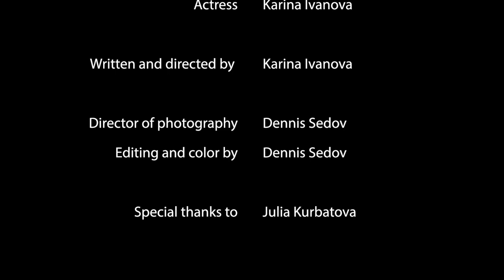Raymeout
Actress Karina Ivanova
Written and Directed by Karina Ivanova
Director of Photography Dennis Sedov
Editing and Color by Dennis Sedov
Special thanks to Julia Kurbatova